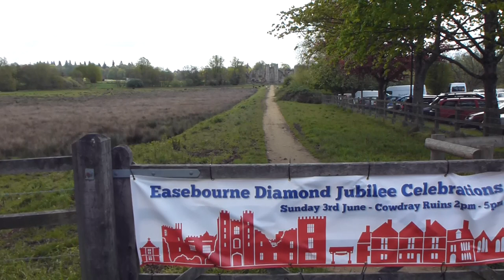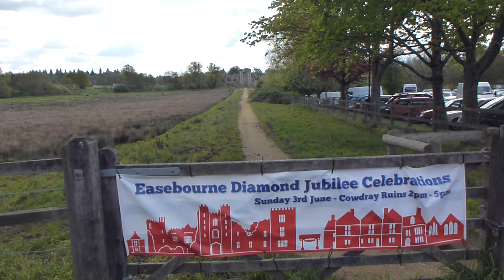Diamond Jubilee 2012 - Cowdray Castle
Cowdray Castle - Cawseway Midhurst - Cowdray Cows - Easebourne Diamond Jubilee.   Ferðalag í Englandi - Cowdray is in Easebourne, a West Sussex parish which adjoins the small town and former parliamentary borough of Midhurst, some ten miles north of Chichester. The ruins of Cowdray House, burned out in 1793, stand in fact only 600 yards from the centre of Midhurst, with the river Rother, the parish boundary, flowing between them. The present house, Cowdray Park, built by the 7th Earl of Egmont, c. 1875, is about ¾ mile further eastward, 500 yards south of the Midhurst-Petworth road.

Cowdray is a Historic Tudor House set in Midhurst, West Sussex. Cowdray is one of England's most important early Tudor houses. This visitor attraction, visited by Queen Elizabeth I and King Henry VIII, was partially destroyed by fire in 1793. Its magnificent ruins are set in the stunning landscape of Cowdray Park, in the heart of the South Downs National Park. Cowdray plays host to special events throughout the season, including outdoor theatre and period re-enactments. The Cowdray audio tour is recommended for visitors and we also have a popular special children's version of the audio tour.

The original fortified manor house was built in 1284 by Sir John Bohun across the river from the town of Midhurst. He named it Coudreye, the Norman word for the nearby hazel woods.  In 1592 the 1st Viscounts grandson Anthony-Maria Browne inherited Cowdray. During his ownership of Cowdray, Guy Fawkes was briefly employed as a footman and the 2nd Viscount was briefly imprisoned for complicity in the Gunpowder plot after staying away from Parliament on 5 November 1605 following a warning. During the English Civil War two thirds of the Cowdray estate were sequestered and the house was garrisoned by Parliamentary forces. There are marks on the walls of the main courtyard of the house thought to be from musketballs fired by soldiers during this time. On 24 September 1793, during restoration work, a fire started in the carpenters' work shop in the North Gallery where some smouldering charcoal was allowed to fall upon the sawdust and woodshavings strewn across the floor. During the restoration work the family's furniture and treasures had also been stored in the North Gallery to make re-decorating easier. From the collection only three paintings and a few small pieces of furniture were saved, the rest including artefacts from Battle Abbey being devoured by flames. During the early 19th century the house was left to ruin, it was quickly colonised by plants, most notably of ivy which hastened its decay. Small alterations were made to the surviving Kitchen Tower such as a floor being put in above the kitchens, however it was not inhabited.